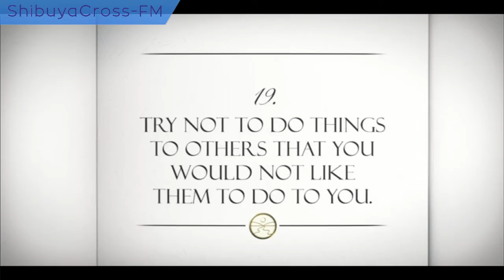【マジカルハッピーShibuyaラジオ】2021.10.06放送分 MC 大橋めりさ 中村敦 黒澤愛吏 ゲスト 森脇健仁 エレカジ森井 横井茉央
MC 大橋めりさ